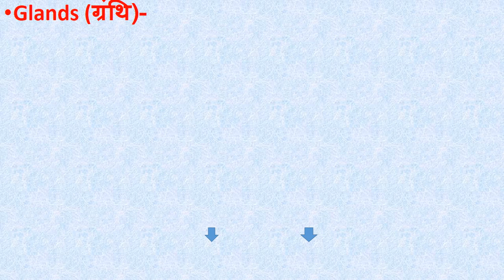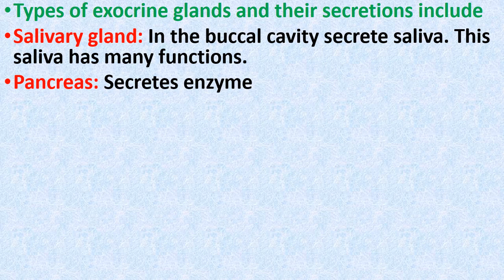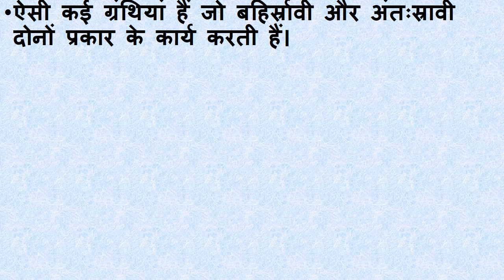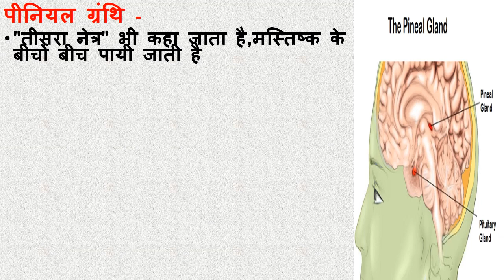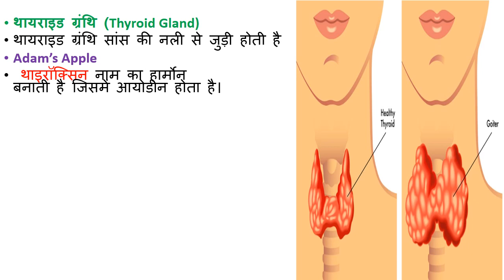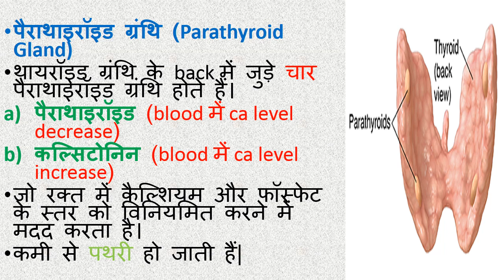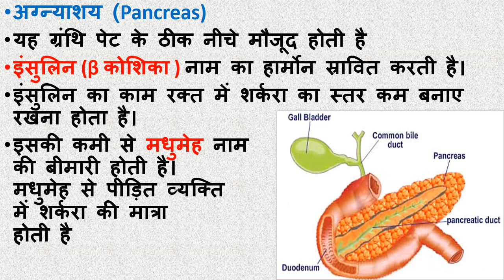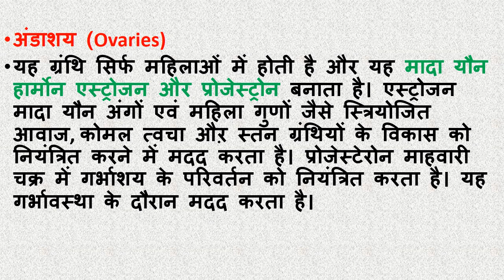Human Endocrine System अन्तः स्त्रावी तंत्र in Hindi | Biology Science Gk In Hindi | Glands ग्रंथि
Human Endocrine System अन्तः स्त्रावी तंत्र in Hindi | Biology  Science Gk In Hindi | Glands ग्रंथि Part -2

Human Endocrine System in Hindi  Biology  SSC, MPSSC, UPSC, RAILWAY